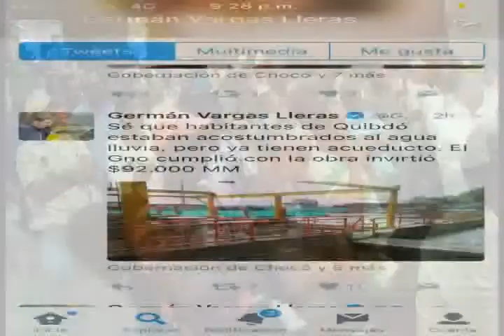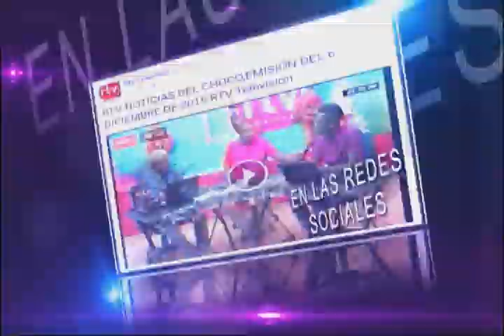RTV NOTICIAS DEL CHOCO 1 DE MARZO 2017 BLOQUE 3